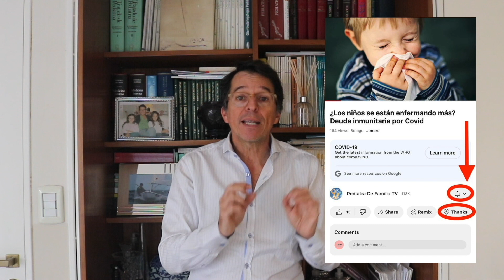¿Cómo reconocer picaduras de insectos? 4. Picadura avispa y abeja